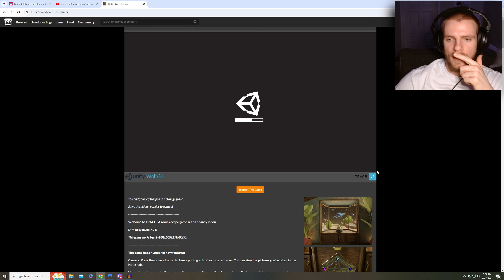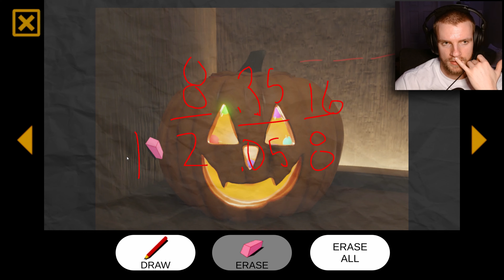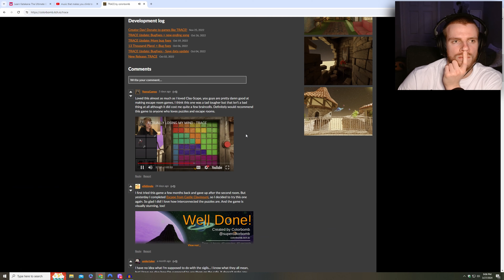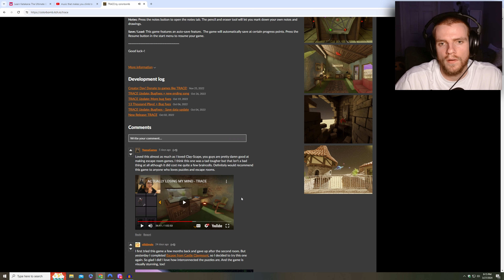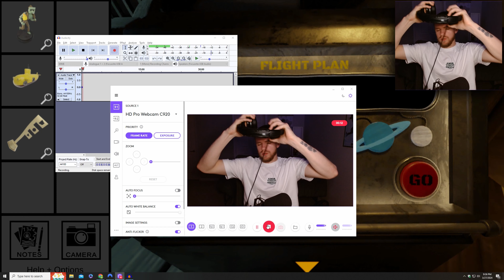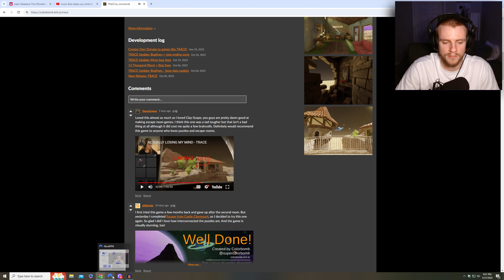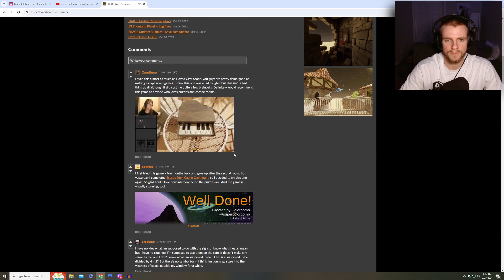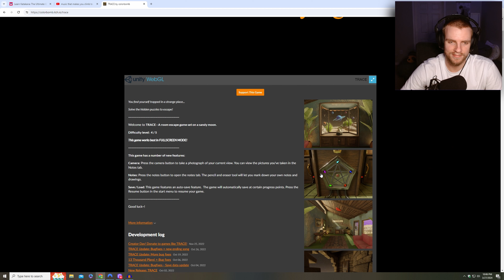Trapped in a space hell world, TOO LONG (itch.io Horror #5)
Color bomb makes me work for this one! The longest video to date.